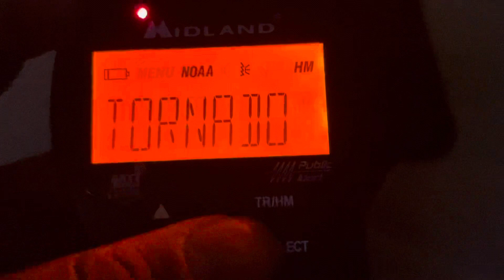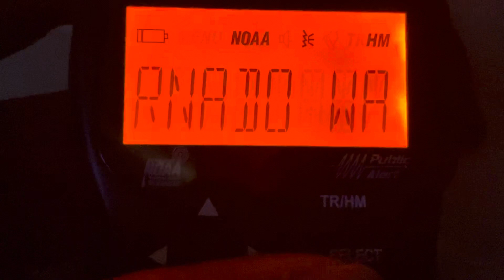Tornado Warning (EAS #350) 7/12/23